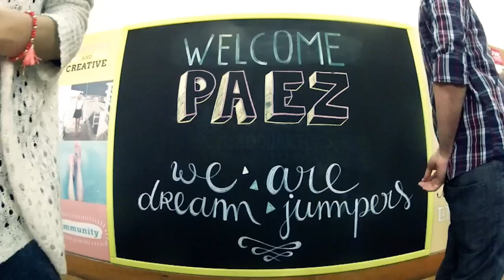Paez Week vol. I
Compartimos una semana con toda la familia PAEZ en Buenos Aires.